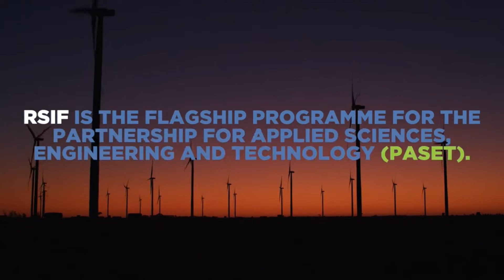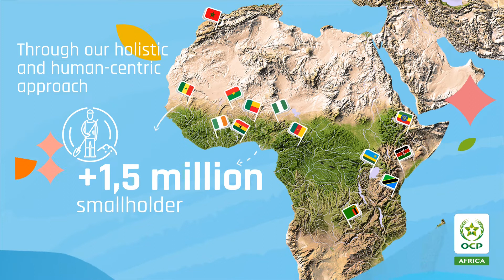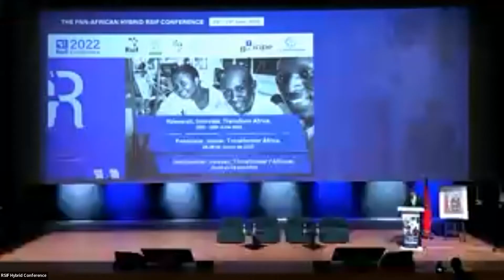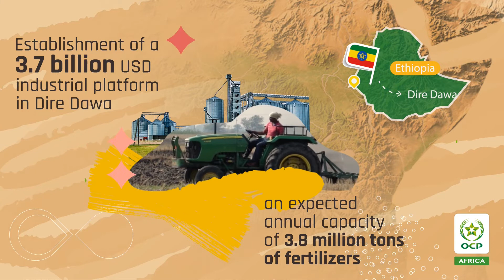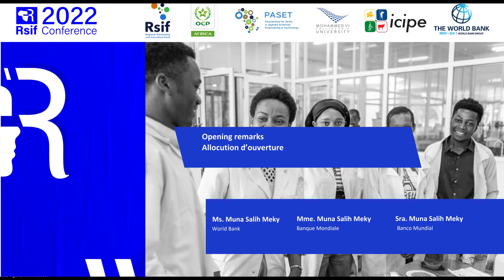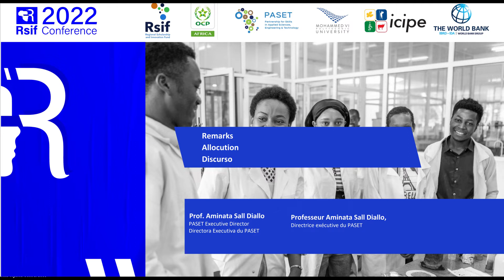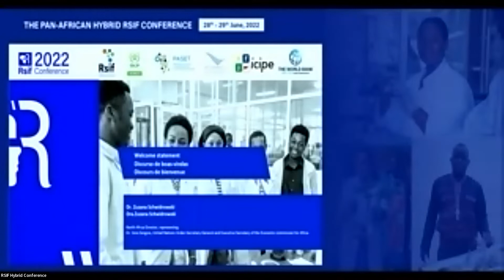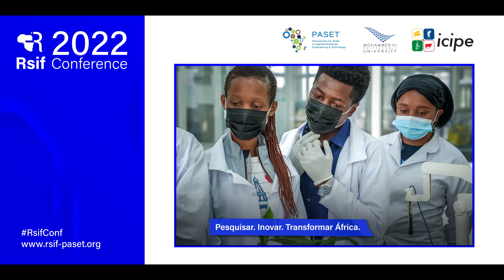Opening Session: RSIF-UM6P Pan-African Hybrid Conference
Recording from the opening session of the Pan-African hybrid RSIF-UM6P University Conference, which was held from 28-29 June 2022 in Ben Guerir, Morocco and online. The conference theme was: African-led science, technology, and innovation for contributing to the SDGs and stimulating global development. A total of 102 participants attended in person at UM6P in Morocco and 1,082 attended virtually.

Conference Welcome and Opening
Moderators: Dr. Moses Osiru, icipe & Dr. Rachid El-Fatimy, UM6P University
Brief RSIF, OCP Africa & UM6P University videos
1. Welcome remarks by Mr. Hicham El Habti, President, UM6P University
2. Introductory remarks by Dr. Segenet Kelemu, DG icipe, the RSIF Regional Coordination Unit
3. Opening remarks by Ms. Muna Salih Meky, World Bank
4. Remarks by Prof. Aminata Sall Diallo, PASET Executive Director
5. Welcome statement by Dr. Zuzana Schwidrowski, North Africa Director, representing Dr. Vera Songwe, United Nations Under-Secretary-General and Executive Secretary of the United Nations Economic Commission for Africa
6. Official Opening Statement by Hon. Dr. Valentine Uwamariya, Minister of Education, Rwanda and PASET Governing Council Chair